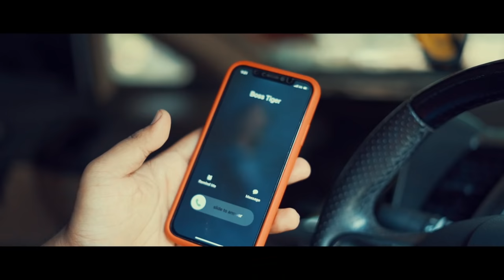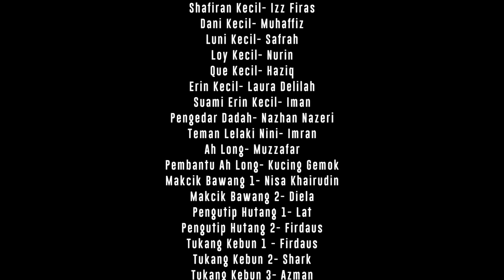FILEM RAYA: AKU ANAK SYURGA